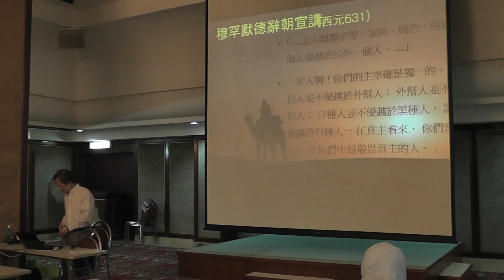伊斯蘭的政治觀 2/3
(香港)九龍清真寺宣教委員會主辦 伊斯蘭進階課程(2012) 第八節，由羽智雲 兄弟
主講，於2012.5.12 在 九龍清真寺舉行